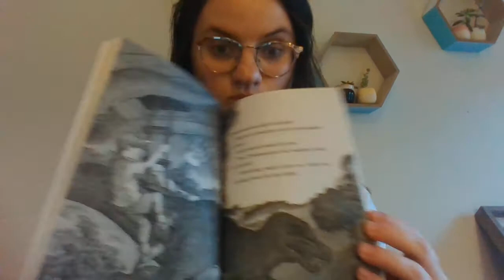Magic Tree House #1 Chapter 8